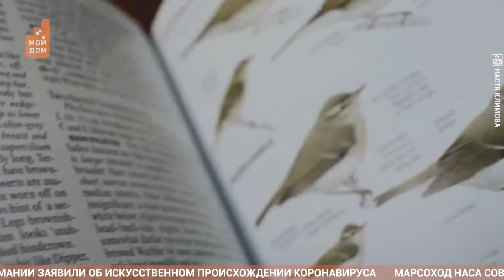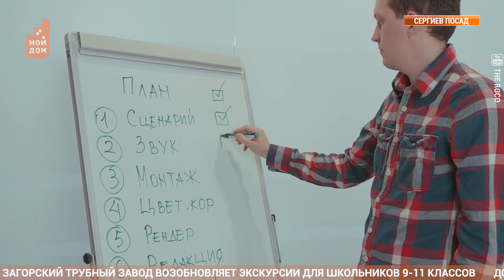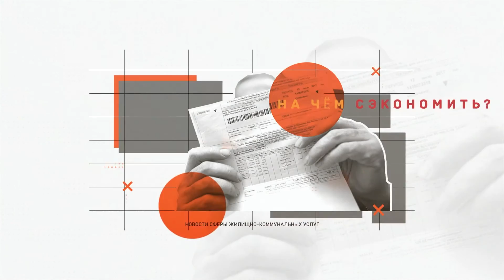Новости Моего Дома: Сергиев Посада 19 февраля 2021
Монстры из глубин или разумные существа: сегодня - день защиты китов
Это и охота и зверей убивать не надо: бёрдвотчинг наблюдение за птицами
Театр "на удаленке": онлайн-трансляции спектаклей становятся все популярнее
О современных технологиях, которые появляются в школах.
И о том, как люди сообща боролись с сугробами.